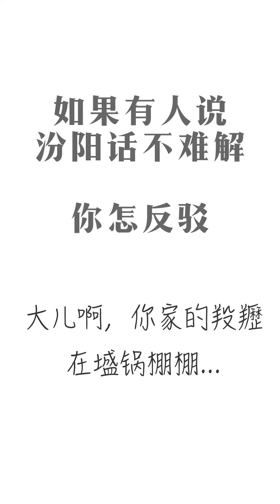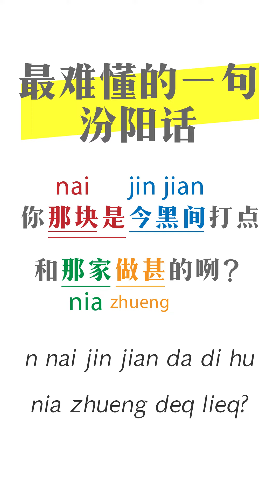【晋语】最难懂的一句汾阳话